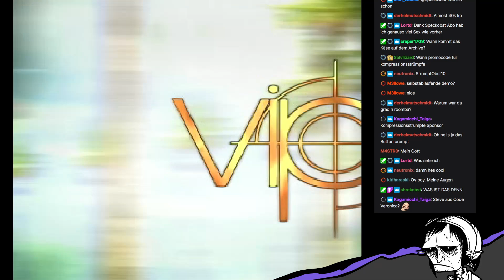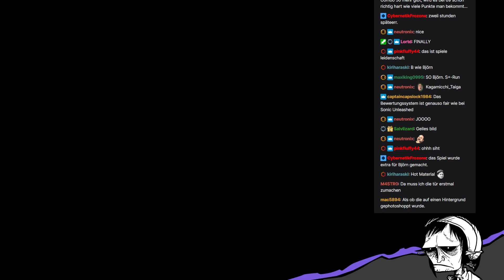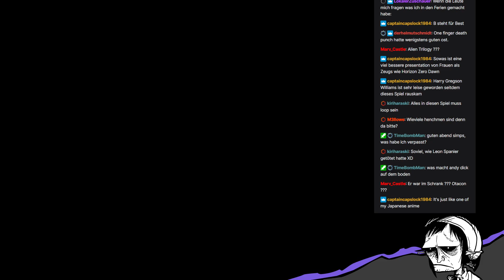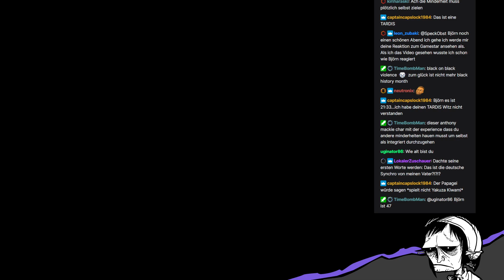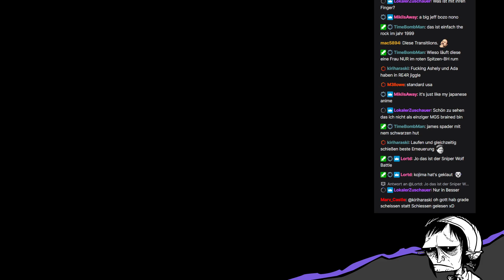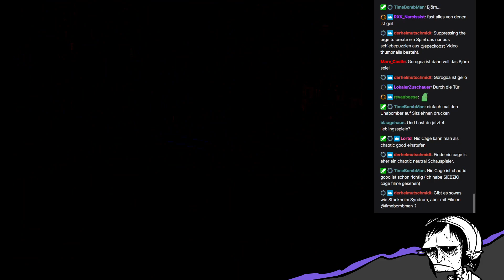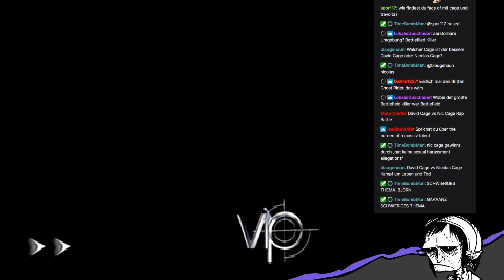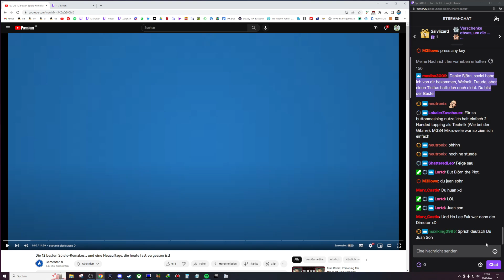Shenmue trifft auf Time Crisis | V.I.P. (Trash Tuesday)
Dieser Titel war wirklich seiner Zeit voraus!